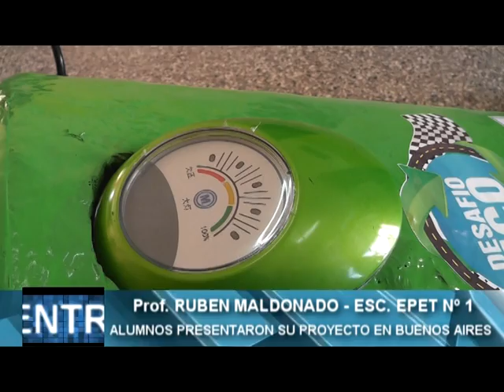PROF. RUBEN MALDONADO - ESC. EPET Nº 1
Alumnos presentaron su proyecto en Buenos Aires.